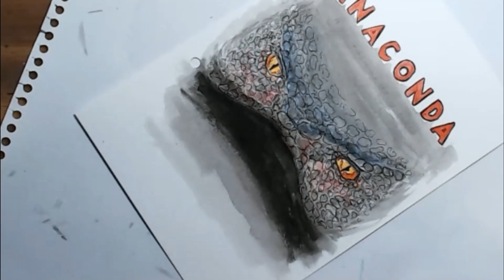~INKTOBER DAY 4 ~ Snake ~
Every day for the month of October I will be uploading  horror based themed artwork in Ink.
I am using the Burtober list and the information for that can be found in my community tab.
If you are participating in inktober in ANY way, please let me know, as I would love to connect with you and of course see what you are creating.
Lori x

MUSIC